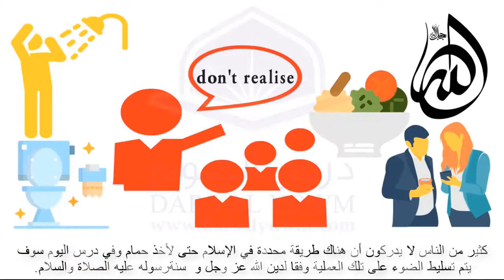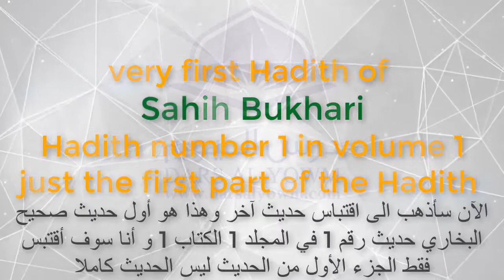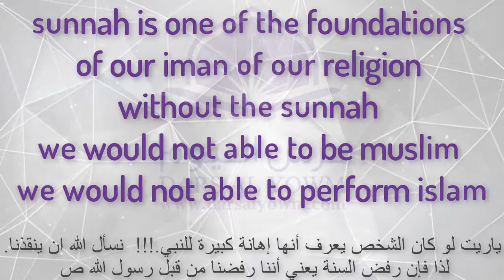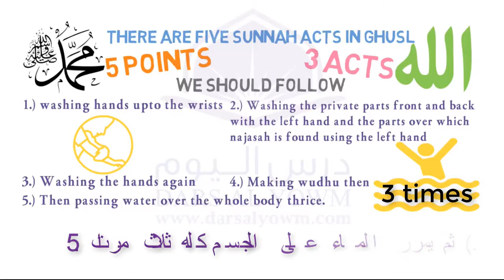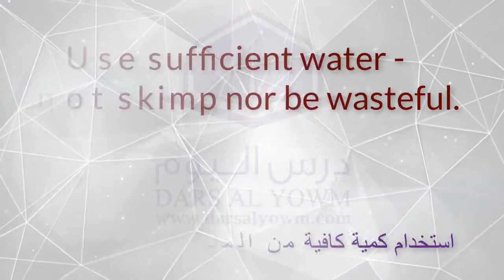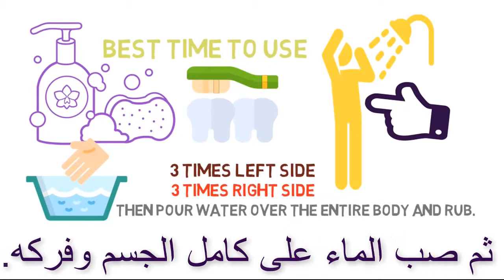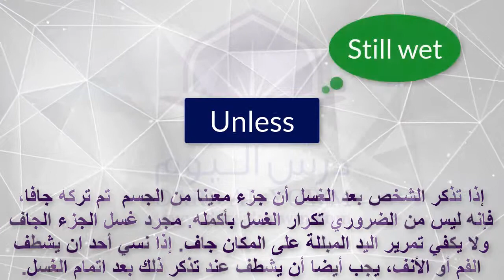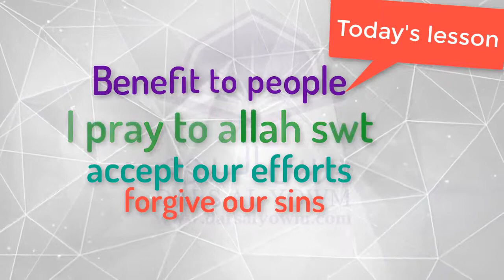Complete procedure of Ghusl in Islam with full details and Hadith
Method of taking ritual bath in Islam